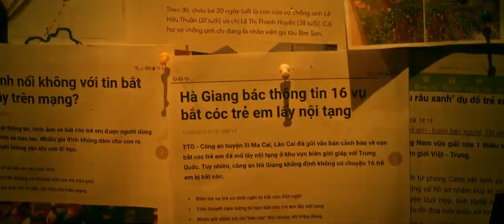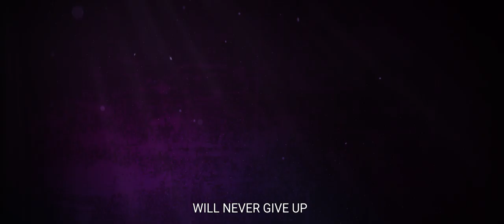Trailer Hai Phượng: Phim hành động cuối cùng Ngô Thanh Vân tham gia | Phim chiếu rạp | 321 Action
Hai Phượng  là bộ phim cuối cùng trên con đường trở thành đả nữ của diễn viên Ngô Thanh Vân. Phim kể về hành trình đi tìm con gái bị bắt cóc của người mẹ Hai Phượng (Ngô Thanh Vân).

Hai Phượng do đạo diễn Lê Văn Kiệt thực hiện, Studio68 sản xuất. Phim phát hành bởi LOTTE Entertainment trên toàn quốc vào ngày 22/2/2019.

Kênh chính thức của cuộc thi phim ngắn Việt 321 Action uy tín, đại diện tại Việt Nam của GSF - Global Short Film Awards, Cannes, Pháp.